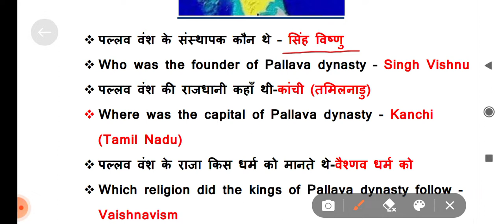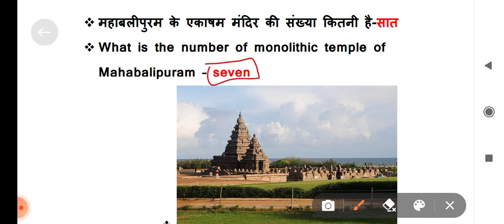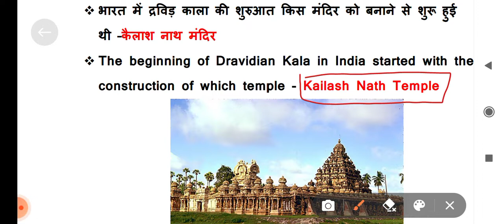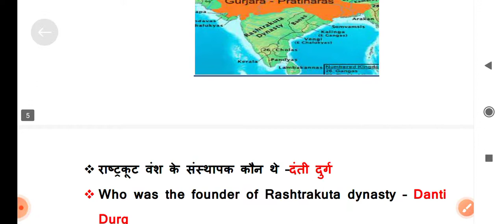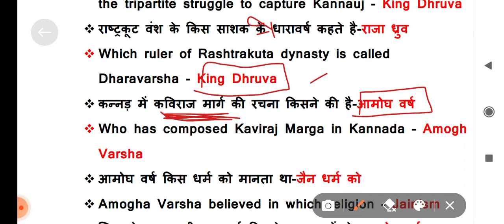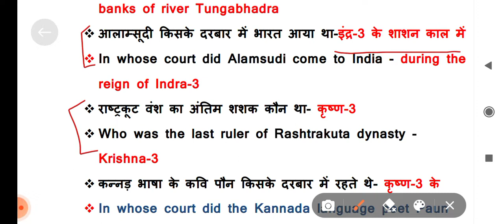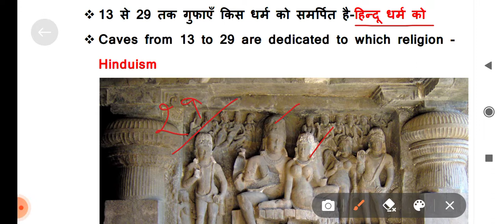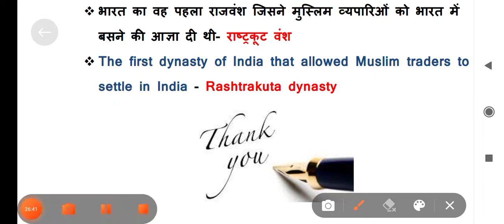ANCIENT HISTORY#CHAPTER WISE ANCIENT HISTORY#प्राचीन इतिहास#CLASS-17# भाग-17#पल्लव और राष्ट्रकूट वंश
History GK FOR
1.SSC, CGL
2.HPSSSB
3.HPSSC
3.ALL INDIA EXAMS
4.JOA IT EXAM
5.CLERK EXAM-HP Secretariat